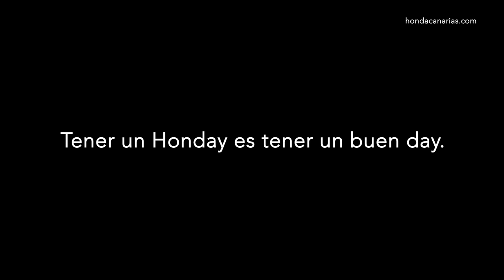¡HONDAYS!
Con los HONDAYS puedes esperar de todo...hasta llevarte un CIVIC desde 13.990€.
AHORA SI QUE SI, ME LO LLEVO.
¡Tener un HONDAY es tener un BUEN DAY!